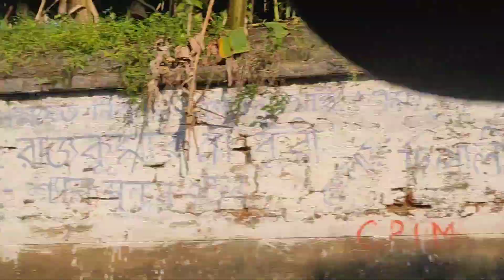আমার বাড়ির পূজার ষষ্ঠীর দিন।।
I am a Lifestyle Vlogger, Thanks for visiting my channel.

bengali vlog,

bengali vlogger,

bengali vlogger soma,

bengali vlogger haircut,

insideout,

soumi,

bengali vlogger mou,

bengali vlog cleaning hot,

bengali vlogger piu,

bengali vlog by soma kolkata canvas,

bengali vlog tina,

bengali vlog aunty,

bengali vlog nighty,

bengali vlog queen,

bengali vlog armpit,

bengali vlog arpita,

bengali vlog all,

bengali vlog amit,

bengali vlog a beautiful sunday,

bengali video album,

bengali vlog with asifa,

amit bengali vlog,

ant boy bengali vlog,

aunty bengali vlog,

america bengali vlog,

animita basu bengali vlog,

all bengali vlog,

australia bengali vlog,

all izz well bengali vlog,

aparajita dey bengali vlog,

arpita bengali vlog,

bengali vlog background music no copyright,

bengali vlog bangalore,

bengali vlog by soman controversy,

bangalore bengali vlog

bangla vlog,

bangla vlogs yt,

bangla vlog travel,

bangla vlog australia,

bangla vlog armpit,

bangla vlog amit,

bangla vlog all,

all bangla vlog channel,

bangla vlog channel 1200,

bangla vlog channel priyanka,

bangla vlog channel misti,

bangla vlog channel name,

bangla vlog channel description